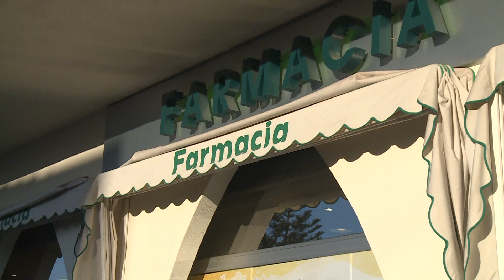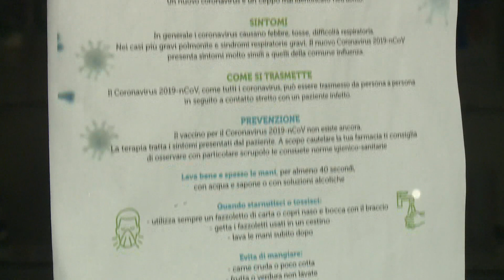Capo d'Orlando, farmacie prese d'assalto: caccia a mascherine e disinfettanti